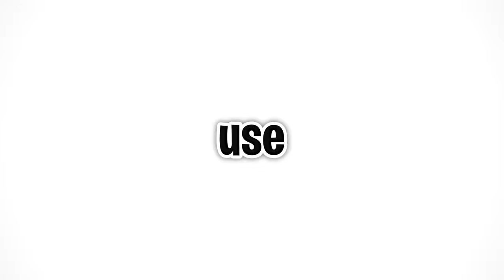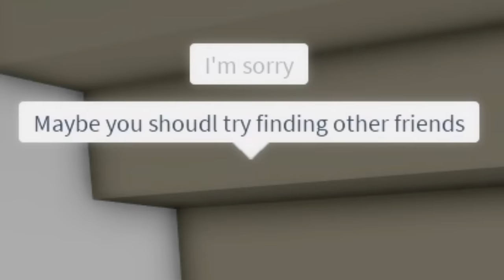I Was The UNPOPULAR Twin in Roblox BROOKHAVEN RP!!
Yes that was a VERY strict mom.. and also i did accidentally call the adoption lady mom uh oh

🛒 Hottest Merchandise!!